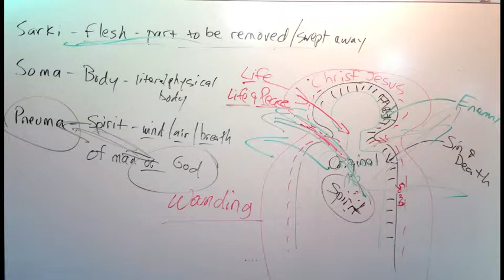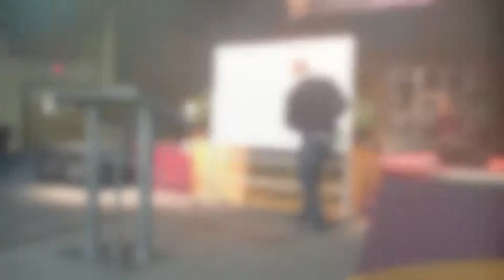2 Minute Preview: "Your Wound: An Opportunity" - Mark Durniak (Sun, Mar 9)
Message by Mark Durniak